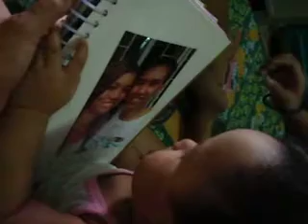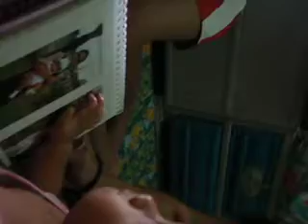Aya kissing her papa motit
hello papa